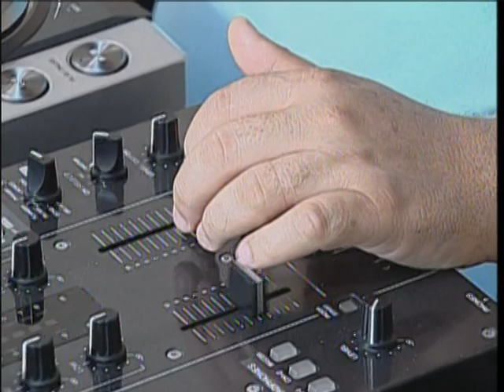Novas ocupações ganham reconhecimento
Uma conquista comemorada por muitos trabalhadores: novas ocupações foram incluídas na classificação oficial do Ministério do Trabalho. Isso significa que essas profissões poderão ser inseridas na carteira de trabalho e na declaração do imposto de renda. Vamos conhecer algumas dessas novas ocupações com a repórter Maria Cláudia Barreto.